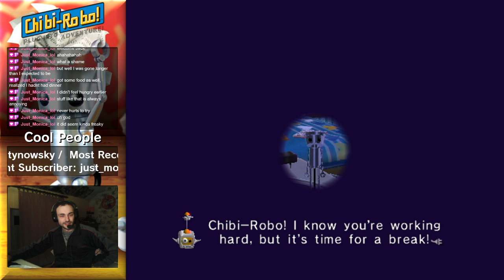VOD: Chibi Robo! Plug Into Adventure (Gamecube) - Blind Playthrough - 100% complete (3/6)